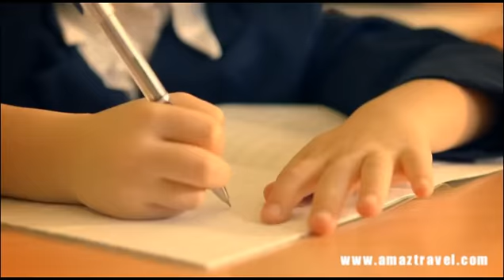Kazakhstan Tourism Showcase - AmazTravel.com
Video provided by the Kazakhstan tourism bureau, AmazTravel welcomes guests from all over the world to join us. AmazTravel is an international company, which treats all clients with equal attention and concern. We are experienced in providing travel services for over 10,000 guests from many different countries every year. Our services include personal travel, business travel, exhibitions, group tours, hotel booking, ticket booking and more. While our headquarters are in Los Angles, we also have branch offices in Beijing, Shanghai, Tibet, Hong Kong, Hanoi, Siem Reap, Bangkok, Warsaw, Krakow, Prague, Kathmandu, and Thimphu that can provide you travel services in English, German, Chinese, Spanish and French.
While you're overseas, we have staff available 24-7 for any sort of emergency. Due to the time difference, if you are located outside of the USA and Canada, we encourage you to use the Free Inquiry form to contact us, or send us an email directly. We quote all payments based on the USD, and accept the dollar as our main transactional currency. To avoid any visa hassles, please book in advance so we can ensure you receive necessary documents on time.
If you're not satisfied by our available products, please be sure to contact our travel advisor and they will help you create a custom travel experience.